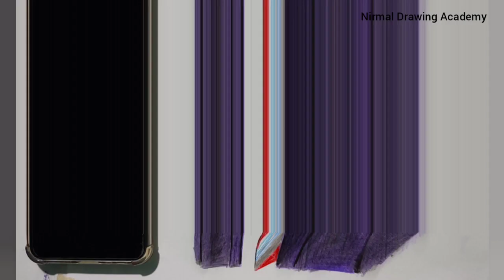portrait Drawing of Goutam Adani for beginners// face drawing of Goutam Adani//Drawing tutorial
portrait Drawing of Goutam Adani for beginners// face drawing of Goutam Adani//Drawing tutorial#portraitDrawing#howtodraw#Goutam adani#facedrawing#nirmal_drawing_academy#art#pencilsketch

Gautam Shantilal Adani (born 24 June 1962) is an Indian billionaire industrialist who is the chairman and founder of Adani Group, a multinational conglomerate involved in port development and operations in India.

Quick Facts Born, Education ...

In January 2023, Hindenburg Research, a US investment research firm, released a report accusing Adani and his companies of stock manipulation and fraud. Shortly after, Adani's personal fortune has plummeted by over $50 billion. According to the Forbes and Bloomberg Billionaires Index, Adani's net worth is estimated at $59 billion as of 6 February 2023, making him the 21st richest person in the world.

Early life

Adani was born on 24 June 1962 in a Gujarati Jain family to Shantilal Adani (father) and Shantaben Adani (mother) in Ahmedabad, Gujarat. He has 7 siblings. His parents had migrated from the town of Tharad in the northern part of Gujarat. He is a school drop out and never completed his education. His father was a small textile merchant.

He was educated at Sheth Chimanlal Nagindas Vidyalaya school in Ahmedabad. He enrolled for a bachelor's degree in commerce at Gujarat University, but dropped out after the second year. Adani was keen on business, but not his father's textile business.

Career

As a teenager, Adani moved to Mumbai in 1978 to work as a diamond sorter for Mahendra Brothers.

In 1981, his elder brother Mahasukhbhai Adani bought a plastics unit in Ahmedabad and invited him to manage the operations. This venture turned out to be Adani's gateway to global trading through polyvinyl chloride (PVC) imports.

In 1985, he started importing primary polymers for small-scale industries. In 1988, Adani established Adani Exports, now known as Adani Enterprises, the holding company of the Adani Group. Originally, the company dealt in agricultural and power commodities.

In 1991, the economic liberalization policies turned out to be favorable for his company and he started expanding the businesses into trading of metals, textiles, and agro products.

In 1994, the Government of Gujarat announced managerial outsourcing of the Mundra Port and in 1995, Adani got the contract.

In 1995, he set up the first jetty. Originally operated by Mundra Port & Special Economic Zone, the operations were transferred to Adani Ports & SEZ (APSEZ). Today, the company is the largest private multi-port operator. Mundra Port is the largest private sector port in India, with the
 capacity of handling close to 210 million tons of cargo per annum.

In 1996, the power business arm of the Adani Group, Adani Power, was founded by Adani. Adani Power holds thermal power plants with a capacity of 4620MW, the largest private thermal power producer of the country.(source: Google: Wikipedia )

people also search:
portrait drawing
portrait sketch of actress
portrait  painting
pencil portrait
birthday drawing for beginners
pencil sketch portrait
coloured pencil portraits
realistic pot drawing
charcoal portrait
face portrait drawing
pencil shading portrait
portrait sketch for beginners
portrait drawing step by step
sketch portrait drawing
portrait painting
easy portrait drawing for beginners
BTS portrait drawing
simple portrait drawing
realistic potted sketch
charcoal drawing portrait
easy portrait sketch
best portrait drawing
pencil sketch artist near me
portrait sketch drawing
South Indian actress Samantha
Pushpa movie actress drawing